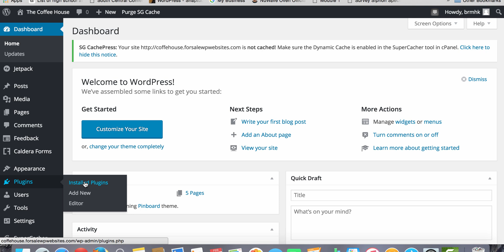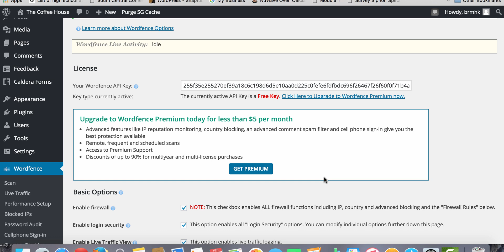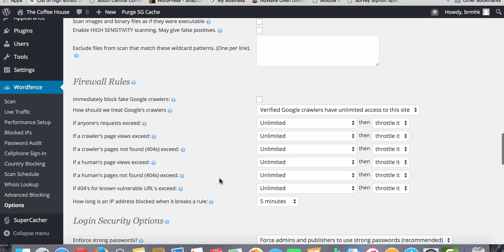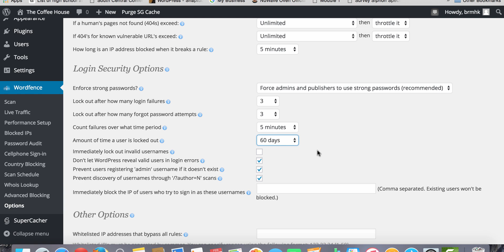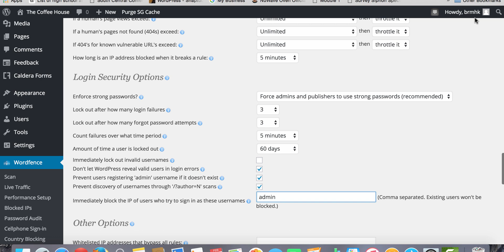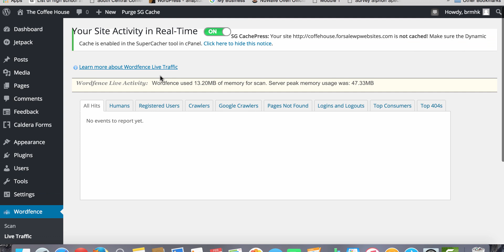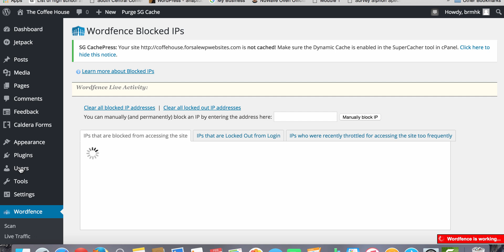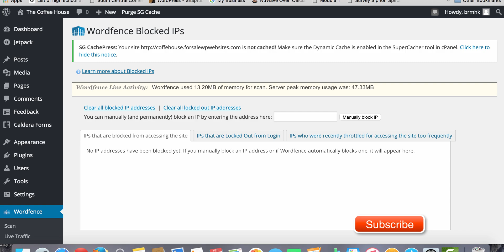Wordfence Security Plug-in: How to Protect Your Site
What plug-in do I use against cyber attacks?
How do I protect my WordPress Website?
The answer to both of those questions is by using the WordPress plug-in Wordfence.

In this tutorial Scott walks you through the best safety plug-in for your website.  Over a million installs can not be wrong.

Wordfence comes in both a Free and Paid version.  This tutorial is on the free version.
The Paid version just cost $5 per month and allows you the ability to block countries at a time from attacking your website.

It also keeps your website protected by cross referencing known threats throughout the world.  A very powerful, must-have, plug-in.

Scott Schulte Web Design